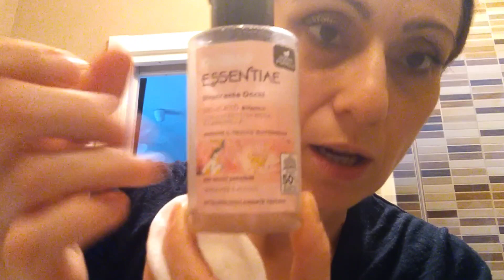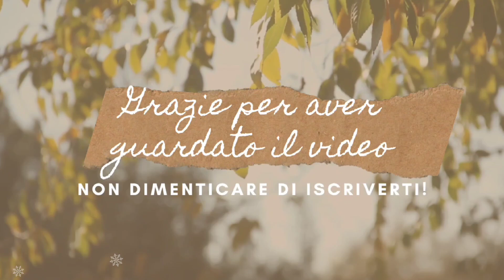Vlogmas 8 dicembre 2023 ( pranzo dell'Immacolata con i nonni)